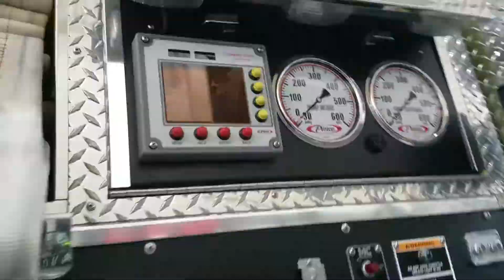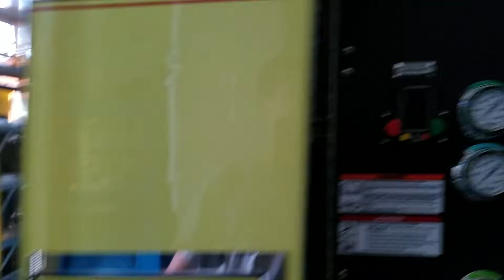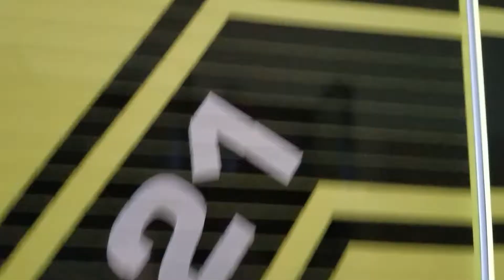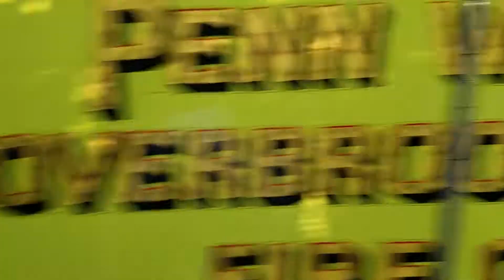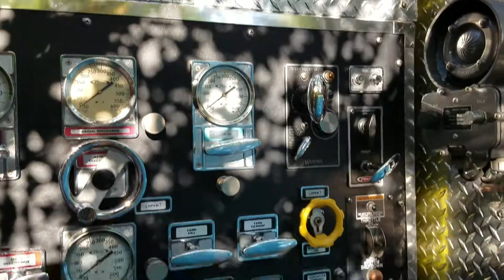SUPER EXCLUSIVE VIDEO OF THE NEW PENN WYNNE LADDER 21 AND THE OTHER TRUCKS